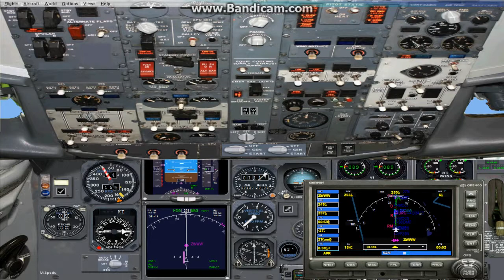AN124 EVA AIR Cargo UHWW ZWWW